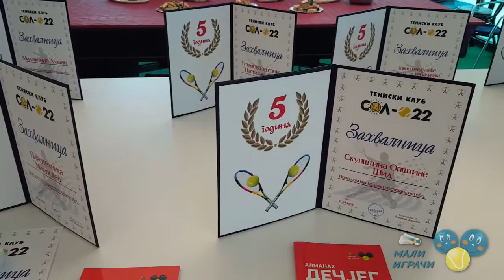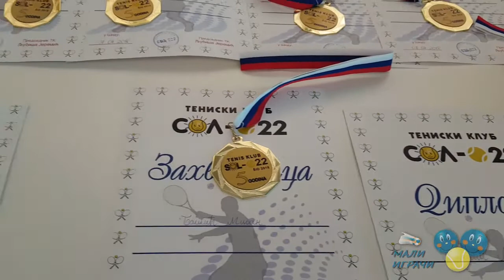Intervju sa predsednikom TK Sol 022 Ljubišom Jeremićem, Šid, 7.4.2018.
Председник TK Sol 022 Љубиша Јеремић нам је рекао да је задовољан шта је клуб све постигао у првих 5 година постојања.
Присетио се времена оснивања клуба, када је покренуо читаву причу заједно са Томиславом Ђокићем из Брчка. Успели су да направе комплетну тениску причу у Шиду – у тениском комплексу клуба налази се 3 терена са шљаком и са рефлекторским осветљењем, као и неколико засебних терена за мини-тенис. Клуб поседује и 400 m2 клупских просторија, са свлачионицама, просторијама за судије, фитнес-салом, кафић...
Господин Јеремић нам је рекао да клуб одлично сарађује са општином Шид, и да зими користи оближњу спортску халу, у којој деца тренирају на паркету. Задовољан је бројем деце која тренирају у клубу, а нарочито њиховим сјајним резултатима, на покрајинском и државном нивоу. Троје деце играло је и за репрезентацију Србије у мечу са Казахстаном (tennis'10s).
С обзиром да је Шид многим нашим читаоцима најпознатији по Купу Нада, који се одржава у TK Sol 022, занимало нас је колико је тај турнир подстицај за развој клуба. Господин Јеремић дао је потврдан одговор, и пренео нам је да су чули позитивне реакције родитеља на организацију Купа Нада. Такође, најавио је да ће клуб и ове године организовати бројне важне турнире из календара Тениског савеза Србије и Војвођанског тениског савеза.
За родитеље који још нису долазили у Шид, пренећемо да се до Шида врло брзо стиже аутомобилом из Београда и из Новог Сада, с обзиром да се налази у близини аутопута.